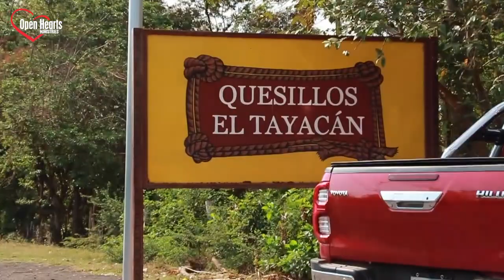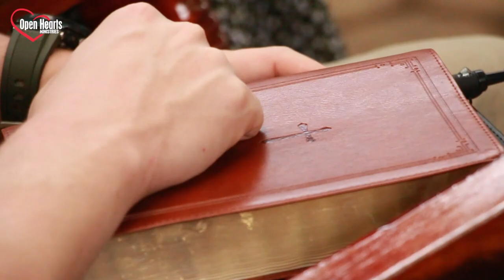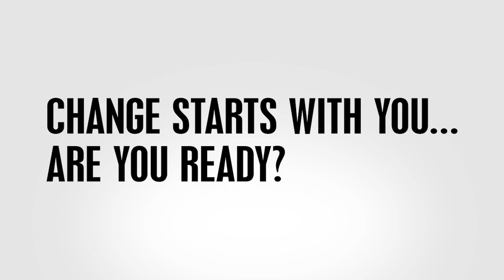Ouachita Baptist University, Spring Break 2023 (March 19th)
The team from Ouachita Baptist University started their mission week today and we're very excited to show you their video from Day 1!

Go God ... Go Serve
Change starts with you...are you ready?